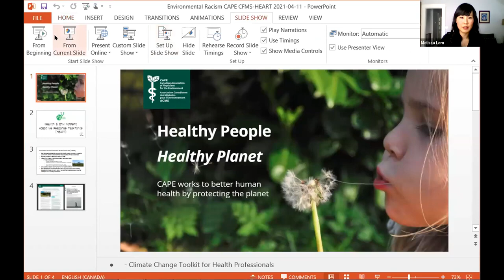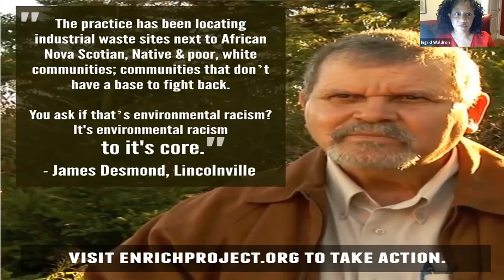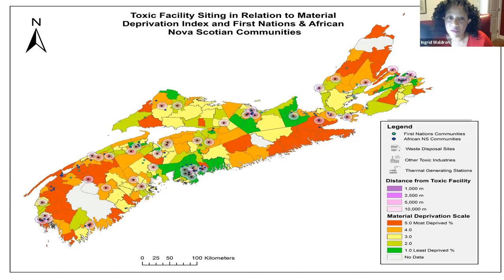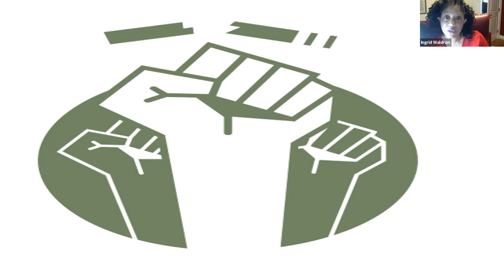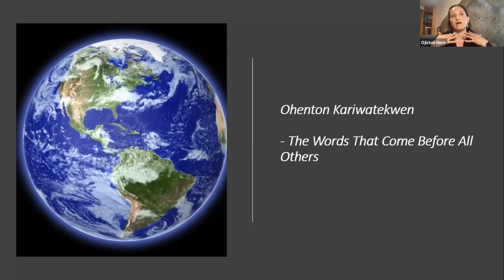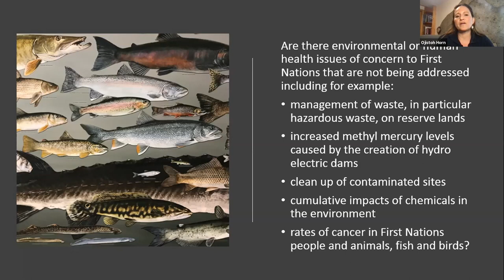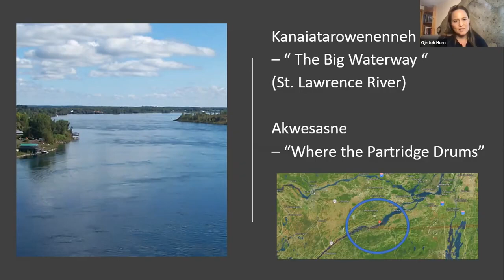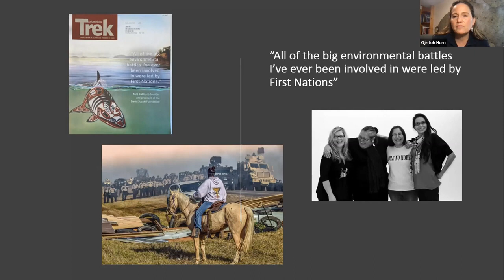Environmental Justice x Health Part 1: Environmental Racism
April 2021 - Part I: Environmental Racism

Join us for a discussion about how the legacy of environmental racism threatens the health of Black and Indigenous communities within Canada—and learn how to advocate for justice.

With Dr. Ingrid Waldron and Dr. Ojistoh Horn

Moderated by Dr. Melissa Lem, CAPE President-Elect and Celia Walker, Co-chair of CFMS-HEART

Dr. Ingrid Waldron is an Associate Professor in the Faculty of Health at Dalhousie University, the Team Co-Lead of the Improving the Health of People of African Descent Flagship at the Healthy Populations Institute at Dalhousie, founder and Executive Director of the Environmental Noxiousness, Racial Inequities & Community Health Project (The ENRICH Project), and the co-founder of the national Anti-Environmental Racism Coalition.

The ENRICH Project was launched in 2012 to investigate and document the socio-economic, political, and health effects of environmental racism in African Nova Scotian and Mi’kmaw communities in Nova Scotia, Canada. The ENRICH Project formed the basis to Dr. Waldron’s first book There’s Something in the Water: Environmental Racism in Indigenous and Black Communities, which was turned into a 2020 Netflix documentary of the same name and was co-produced by Waldron, actor Elliot Page, Ian Daniel, and Julia Sanderson.

Dr. Ojistoh Kahnawahere Horn is a Mohawk physician and CAPE board member working in Akwesasne, a community of 25,000 people straddling the American-Canadian and Ontario-Quebec borders. She completed her Bachelor of Science in Anatomy and Cell Biology and a Masters in Epidemiology and Biostatistics at McGill University, then worked as a researcher for the Kahnawake Schools Diabetes Prevention Project. She interrupted this work to go to medical school at the University of British Columbia, then completed McGill's Family Medicine residency program with a fellowship in Maternal and Child Health. As a traditional-minded woman, mother, family physician, and student of history and politics, she frequently speaks about how the relationship of her people to the land changed due to environmental pollution and resulted in poor health outcomes.

April 11, 2021 at 7pm - 8:30pm